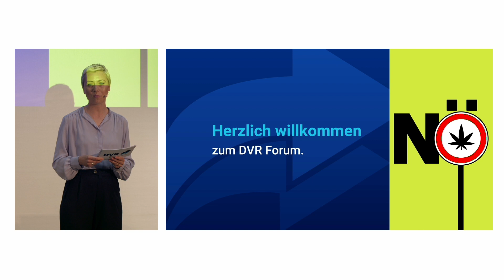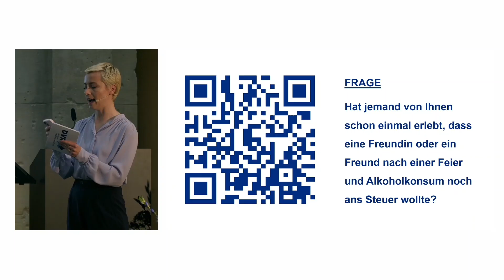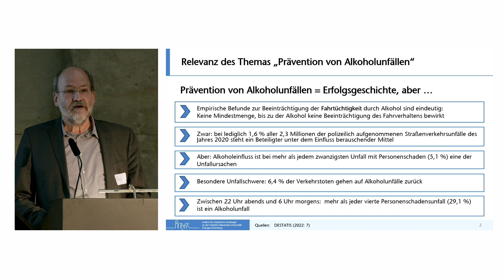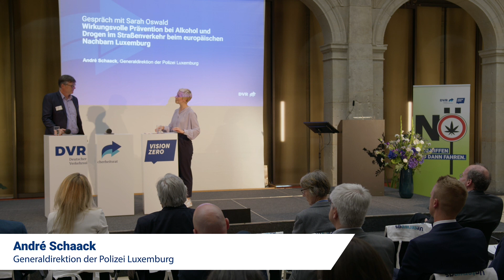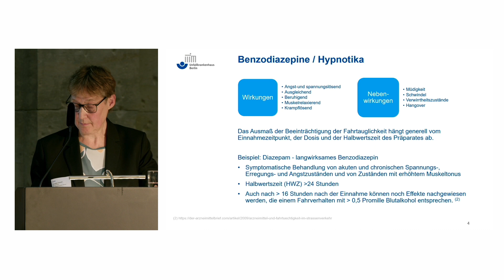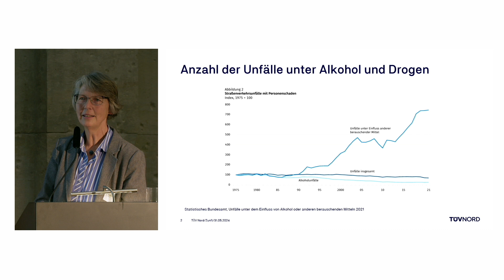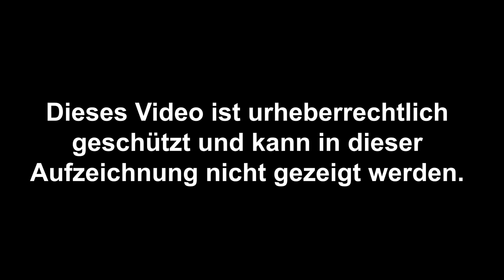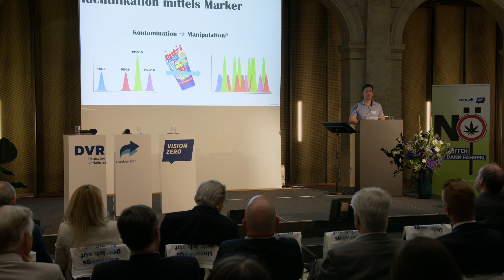DVR Forum 2024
Unter dem Motto „Klarer Kopf, sichere Fahrt: Alkohol und Drogen als wachsende Herausforderung für die Verkehrssicherheit“ fand das diesjährige DVR Forum am 12. Juni 2024 als hybride Veranstaltung in Berlin statt.

Eigentlich ist es klar: Alkohol und Drogen sind im Straßenverkehr nicht erlaubt und passen nicht zusammen. Das Fahren unter Alkoholeinfluss gehört zu den Hauptursachen schwerer und tödlicher Verkehrsunfälle. Auch die Teillegalisierung von Cannabis stellt die Verkehrssicherheit vor neue Herausforderungen.

Durch zahlreiche Vorträge und anregende Diskussionen konnte das Thema Alkohol und Drogen im Straßenverkehr aus verschiedenen Blickwinkeln beleuchtet werden.